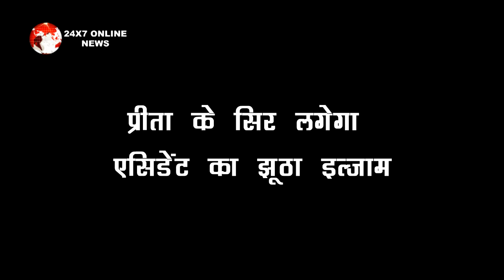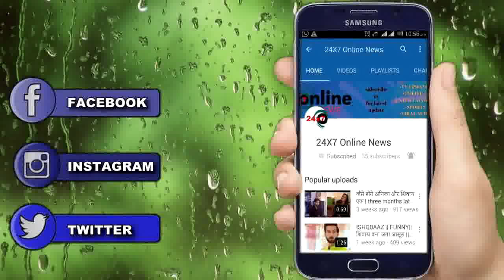KUNDALI BHAGYA ll शर्लिन के aacident के झूठे इल्जाम से टूटकर बिखरी प्रीता का सहारा बनेगी राखी